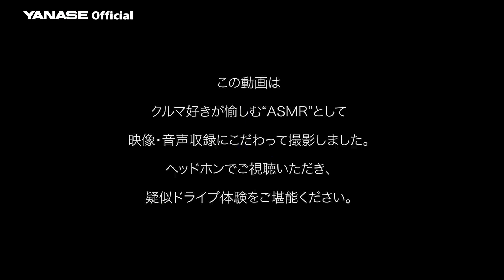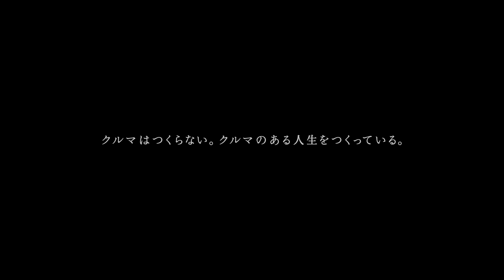極上の音と映像で味わうBMW M3 伊豆ドライブ【ASMR】｜ヤナセ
BMW M社が開発したサーキットでの走行を可能としたMハイ・パフォーマンス・モデル、BMW M3 Competition。
本動画ではBMW M3での伊豆ドライブをドライバー目線(POV)で撮影しました。クルマ好きの方に愉しんでいただける“ASMR”として、映像・音声収録にこだわり撮影しております。
ぜひヘッドホンでご視聴いただき、擬似ドライブ体験をご堪能ください。

【ルート】
Yanase BMW 世田谷（ヤナセバイエルンモーターズ 世田谷支店）
→天城山隧道（静岡県伊豆市・通称 旧天城トンネル）
→伊豆スカイライン
→滝知山展望台（静岡県熱海市・伊豆スカイライン内）
→Yanase BMW 世田谷

【チャプター】
0:00 ダイジェスト
0:19 車種紹介
1:20 Yanase BMW 世田谷から高速道路を走行
2:13 静岡県の国道・一般道を走行
3:30 天城山隧道（通称 旧天城トンネル）到着
4:05 伊豆スカイラインへの一般道を走行
4:51 伊豆スカイラインを走行
5:53 滝知山展望台到着
6:06 Yanase BMW 世田谷への帰路

【株式会社ヤナセについて】
社名：株式会社ヤナセ / YANASE & CO.,LTD.
本社：〒105-8575 東京都港区芝浦一丁目 6-38

諸元や装備内容は撮影時のものであり、変更になることがあります。